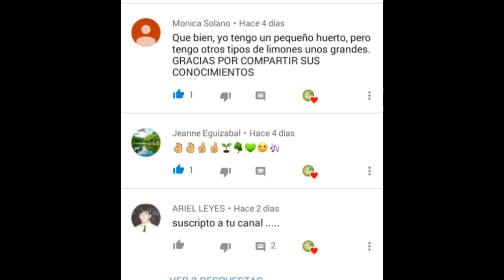Como Cuidar y Reproducir ZINNIAS, FLOR DE PAPEL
La flor de papel es una planta herbácea anual muy colorida, ya que sus flores son de varios colores.  Es ideal para lugares a pleno sol, y mientras menos les de el sol, más se van alargando sus tallos buscándolo, provocando que los tallos se viren.  Esta planta puede llegar a crecer hasta 1,5 mt sin poda y es muy apreciada ya que su crecimiento y floración es muy rápido y de igual manera su mantenimiento es muy fácil.
The flor de papel es una planta herbácea anual muy colorida, ya que sus flores son de varios colores. Es ideal para lugares in pleno sol, y mientras menos de el sol, más se van widening sus tallos buscándolo, provoking que los tallos se viren. Esta planta puede llegar a crecer hasta 1,5 mt sin poda y es muy apreciada ya que su crecimiento y floración es muy rápido y de igual manera su sostenimiento es muy fácil